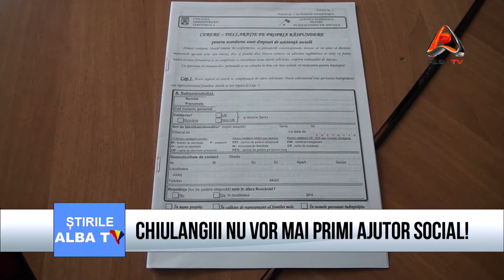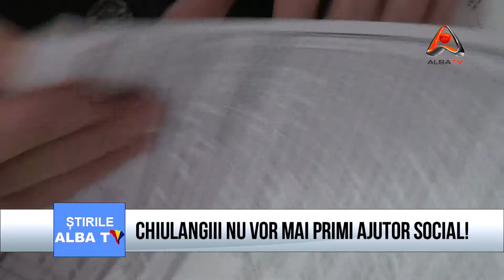CHIULANGII NU VOR MAI PRIMI AJUTOR SOCIAL!